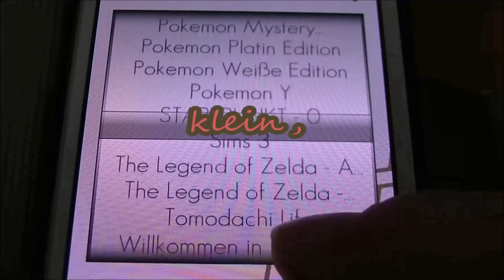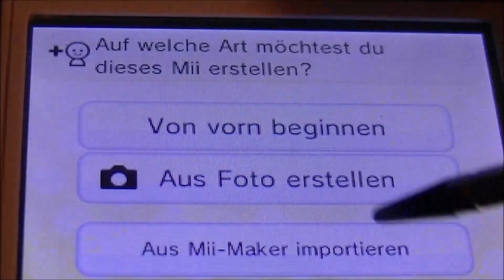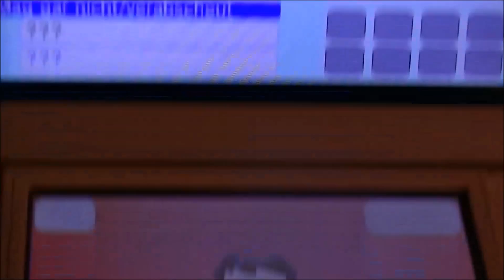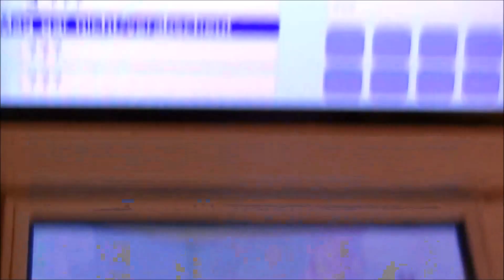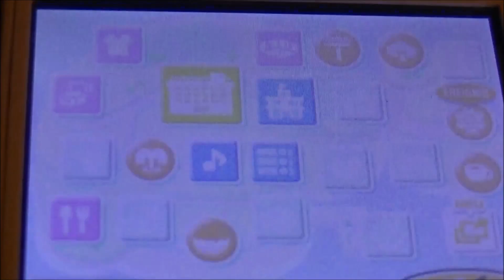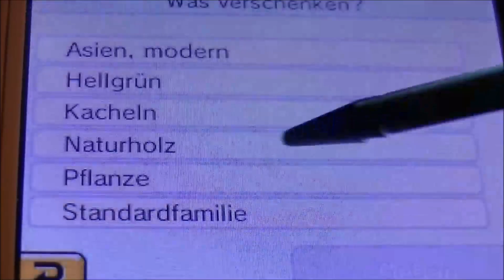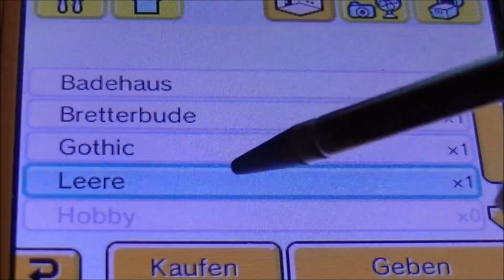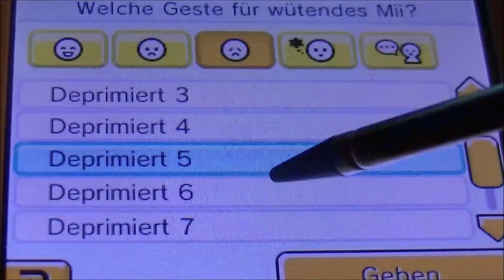TOMODACHI LIFE #10 * Böhmermann Affäre auch auf Coffee-Bay?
Tomodachi Life Part 10 * Böhmermann Affäre auch auf Coffee-Bay?